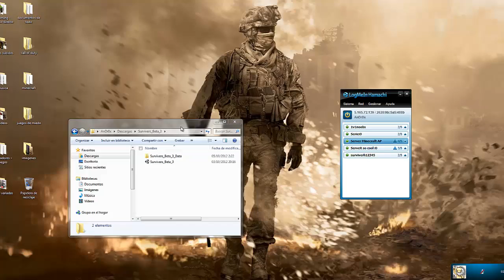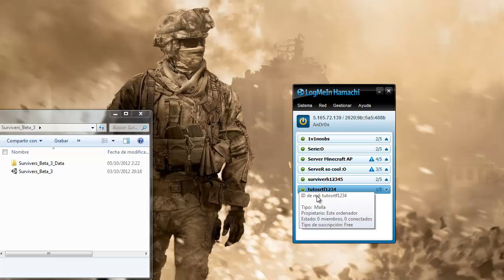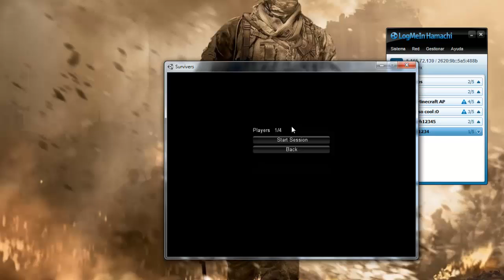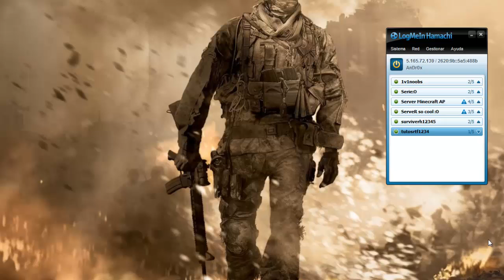Como jugar al Survivers online(Tutorial Bien explicado)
hola hoy os traigo un tutorial de como poner el survivers online ,si algo no os queda claro comentad :)
like :) ayuda mucho